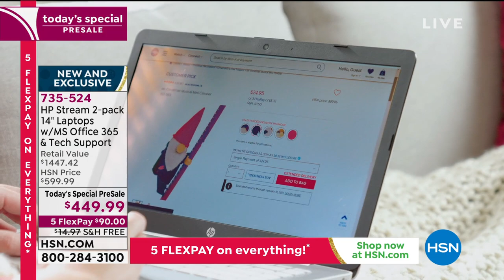HSN | IMAN Global Chic Fashions 11.22.2020 - 10 PM